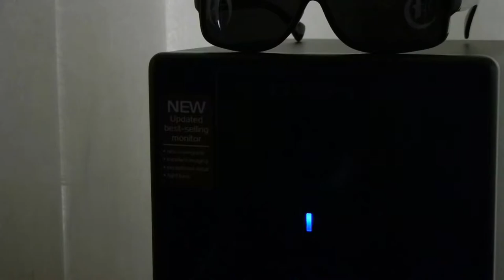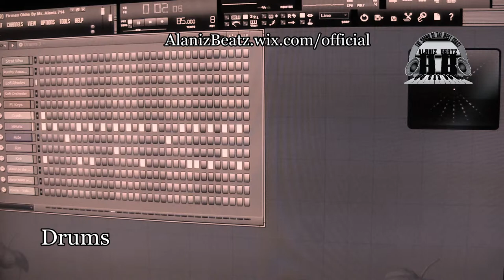TBT - Making a Smooth Oldie Beat - "Firmex Oldie" - By Alaniz Beatz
Que pasa? Lol today's TBT video is another oldie but goodie track that I whipped up a while ago. It's different from the tradittional "Doo Wop" type of oldie, but still dope non the less. This one is ALL ORIGINAL and is perfect for that Chicano Rap type flow.

Remember, your #1 stop shop for beats is ALANIZ BEATZ! Peace!